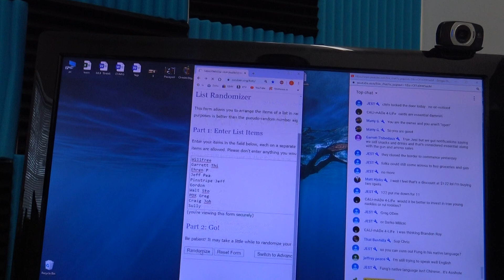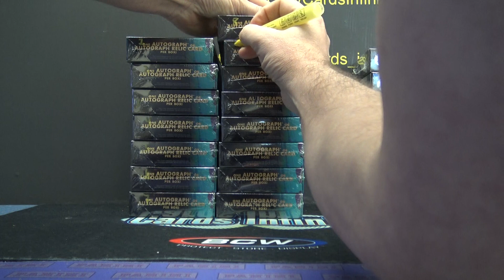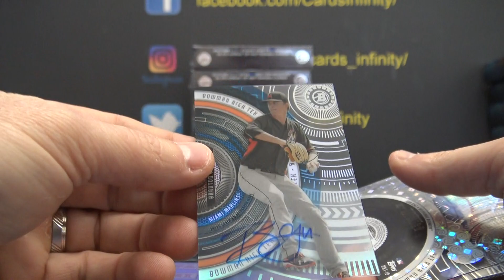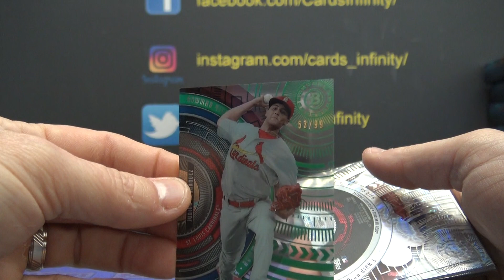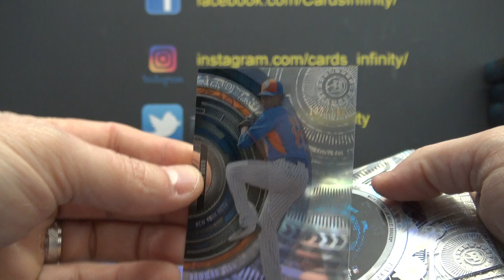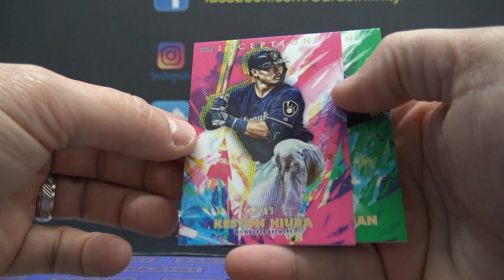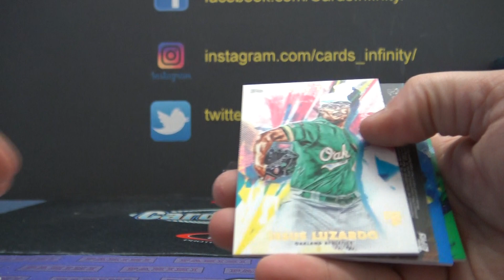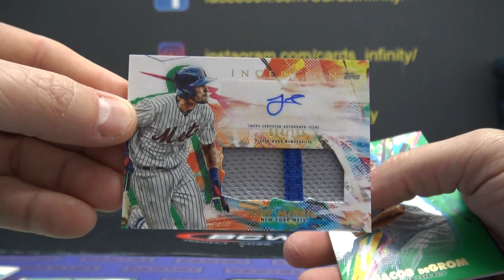2017 Bowman High TEK & 2020 Topps Inception MLB Baseball 8 Box 'Serial s' GB